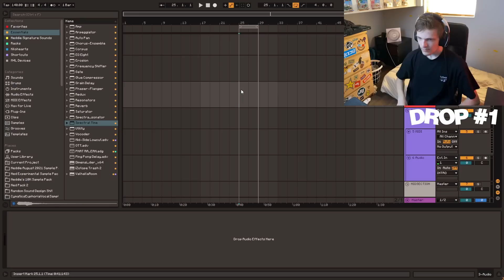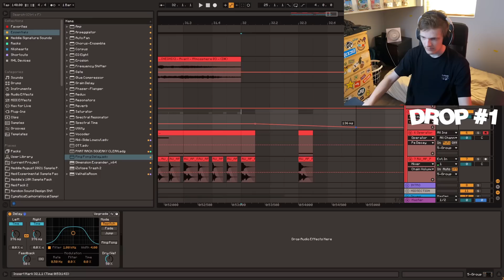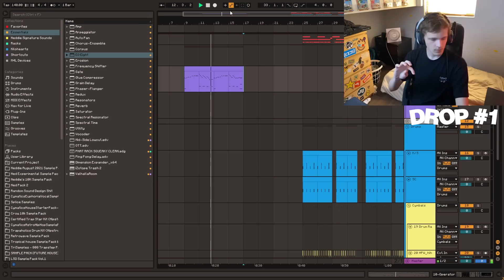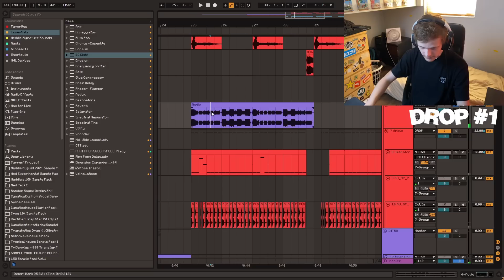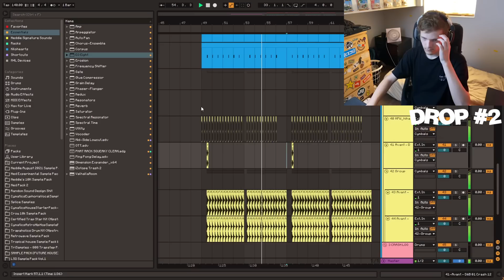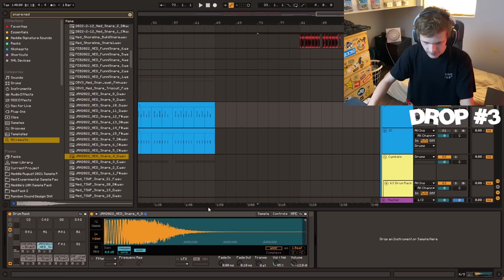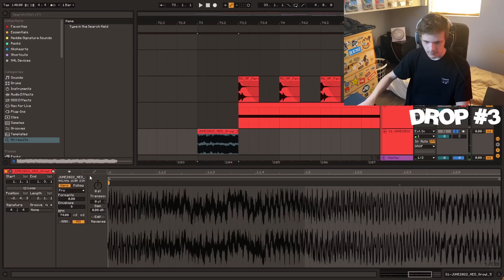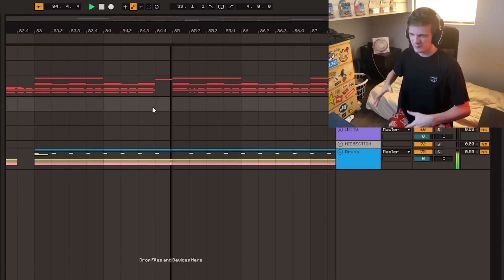Making a Dubstep Song That Keeps Getting Heavier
Today we made some dubstep that progressively got heavier as it continues!  We started off with some Leotrix or Eliminate style riddim, then moved into some heavier riddim styles like Barely Alive or Virtual Riot, maybe even Disciple Style riddim, then we made a third, Tearout drop of the likes of MARAUDA and Excision!!

- SAMPLE PACKS USED (Use these links to support me directly!) -

Edited swagfully by Bob Almighty :)

- Video Details:
DAW used: Ableton Live 11
Video editing software used: Adobe Premiere Pro